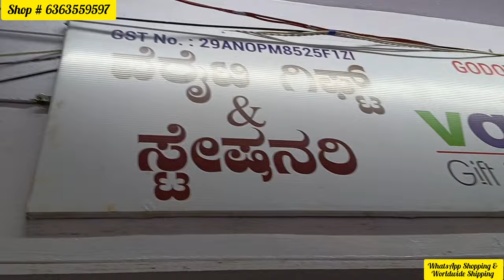Wholesale & retail | Courier Available @ Chickpet